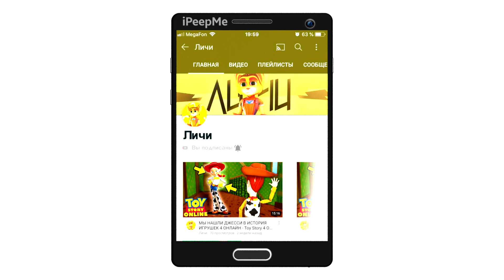😱ПРОЖИЛ 200 ДНЕЙ НА LADA PRIORA! ЧТО СТАНЕТ С ПРИОРОЙ ЗА 200 ДНЕЙ? СИМУЛЯТОР АВТОМОБИЛЯ 2